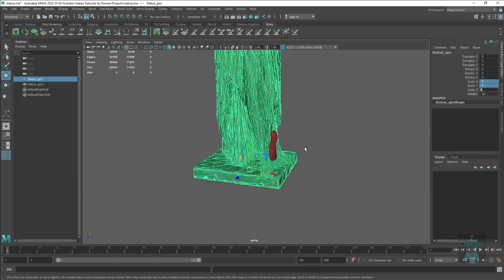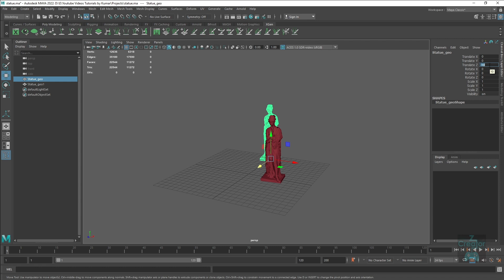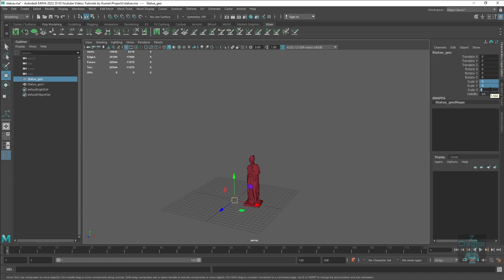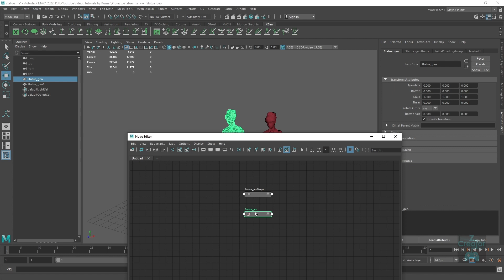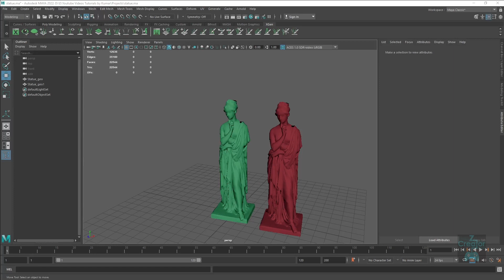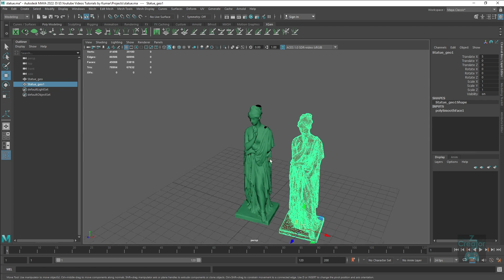Part 05 - Channel Box Attribute Editor - Maya Tutorial in Hindi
This video is for Beginners and for those who want to learn Maya from Scratch.

This tutorial is about using Channel Box and Attribute Editor to get see what you are changing in the object.

So this Introduction video series will be only in Hindi,
and I hope you will learn a lot from this.